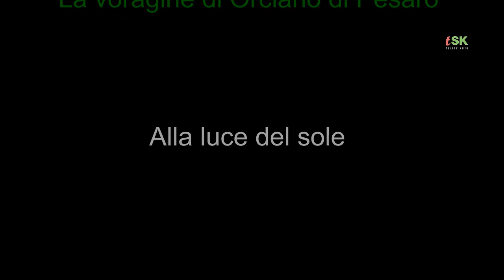La voragine di Orciano alle luci del giorno by Teleskianto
La frana che ha sconvolto la circolazione ad Orciano alla luce del sole